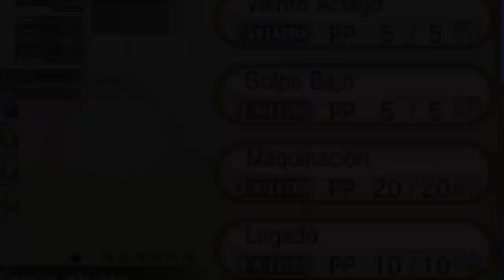Pokemon Eternal X NUZLOCKE EP 14: Aparece el DIOS de la serie 😯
🥳OS PRESENTO LA NUEVA SERIE DEL LOCKE DEL CANAL 🥳
Esta serie consiste en Pokemon ETERNAL X. ¿En que consiste esta room en concreto? Consiste en una versión Kaizo de Pokemon X, es decir una versión mucho más complicada con muchas sorpresas que iremos viendo.

 NORMAS
- 2 Pokes por ruta
- Se puede elegir entre el 1º o el 2º Poke de ruta, la primera vez
- Debilitado = RIP (Modo revivir: Max revivir, Hierba Revivir, Ceniza sagrada)
- No superar lvl max de cada lider
 Leader Viola - 17
 Leader Grant - 32
 Leader Korrina - 38
 Leader Ramos - 45
 Leader Clemont - 49
 Leader Valerie - 54
 Leader Olympia - 67
 Leader Wulfric - 79
 Elite Four - 84
 Champion Diantha - 90

- 46 vidas
- No comprar objetos curativos, solo repelentes, cuerdas huida, pokeballs, MTs
- Si se ripea en un combate, este tendrá que volver a hacerse (ya sea con pokes del PC o reviviendo pokes si quedan vidas), pero no cuentan las vidas perdidas a partir del primer RIP si no quedan pokes en el PC
- Specie clause: solo un poke por línea evolutiva
- Usar mismo número de consumibles que el que utilice el oponente (no se admiten predicts de va a usar un consumible)
- Liga: se puede curar entre combate y combate, dentro de la liga
- El locke termina al perder todas las vidas, si nos encontráramos en situación de no tener pokes vivos en el pc, se hace ruleta de 6 pokes aleatorios y se tira con esos 6
- Pokes de evento: no cuentan como captura de ruta (intercambios tampoco)
- Shiny clause: si sale un shiny se puede atrapar